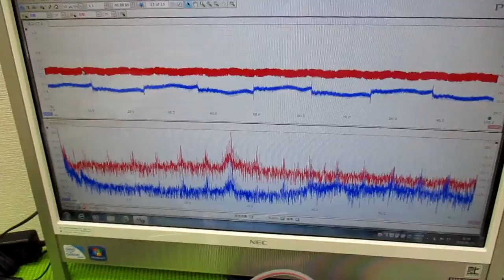メガヘルツの超音波発振制御プローブを利用した実験動画 ultrasonic-labo